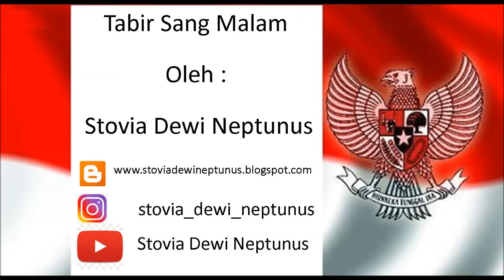Tabir Sang Malam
Suara : Stovia Dewi Neptunus
Karya : Stovia Dewi Neptunus